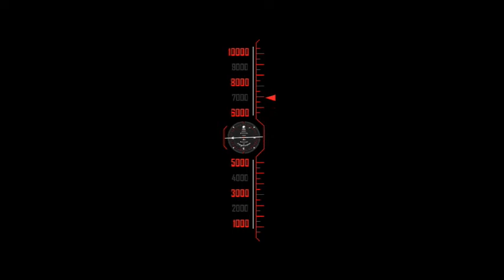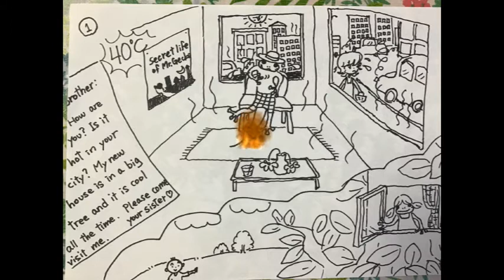Mr Gecko intro Sep11th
新しいお友達がふえて、もっともっと楽しくなったね。Hちゃん、Kちゃんどうぞよろしく！